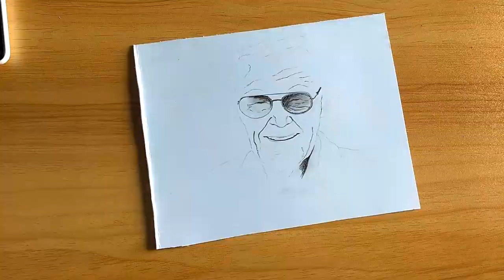Stan Lee Tribute Sketch | RIP Stan Lee , Marvel Comics Visionary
Stan Lee dies at the age of 95. Missing one of the greatest creators of Modern times.
Rest In Peace Stan !